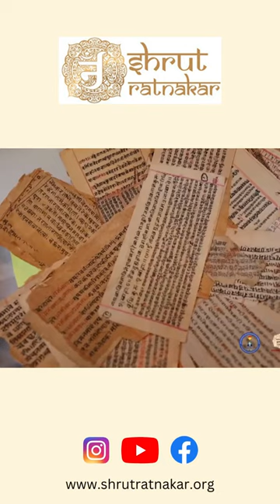Shrut Ratnakar | International Jain Conference Day-1 | Jainism | Jain Conference, Ahmedabad